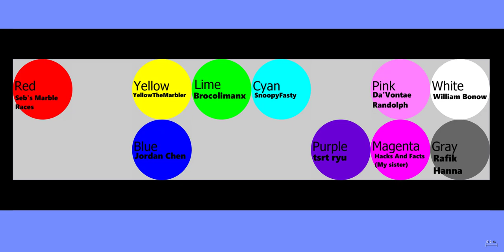Fan Marble Race 3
So, here is part 3!!